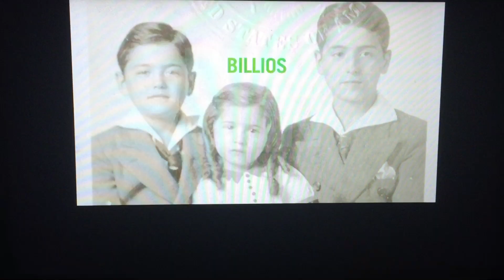Funny or Die Network/Run and Gun Productions/Billios (2013)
Taken from “Brody Stevens: Enjoy It!” from Comedy Central (2013)